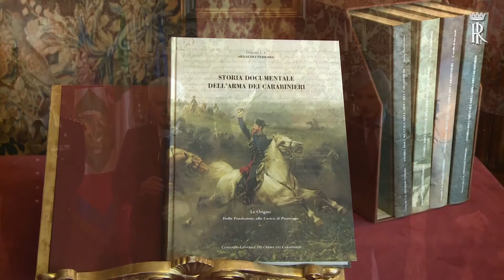201° anniversario Arma Carabinieri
Incontro con una rappresentanza di Allievi di Formazione dei carabinieri, in occasione del 201° anniversario della costituzione dell'Arma. Presente il Gen. C.A. Tullio del Sette, Comandante Generale dell'Arma dei Carabinieri.